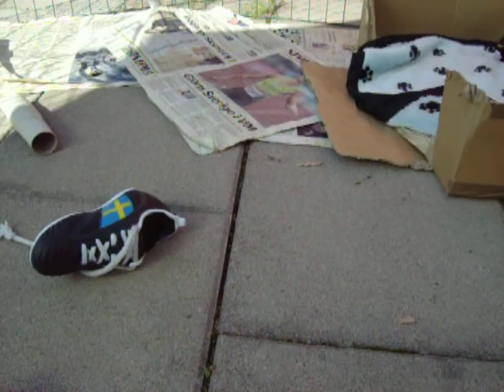Valparna Embla,Engla,Elvis & Elton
Bus i hagen en Lördags morgon!